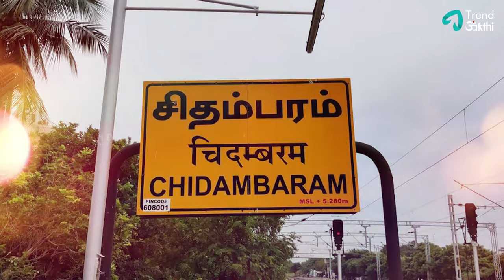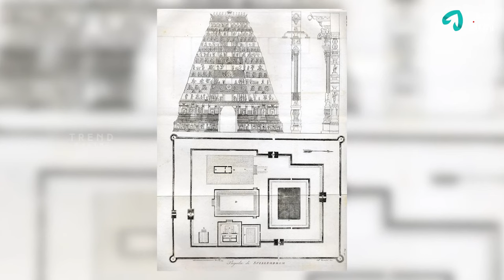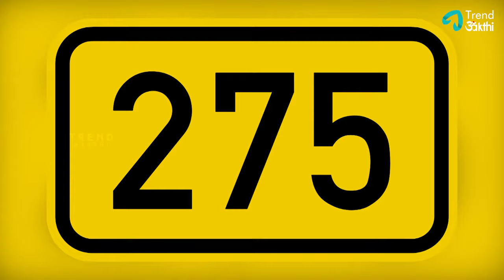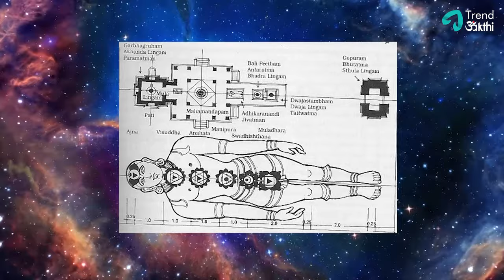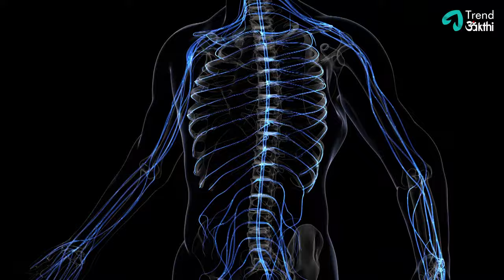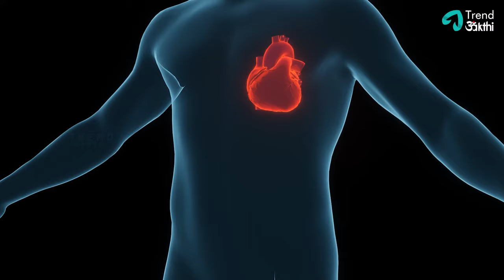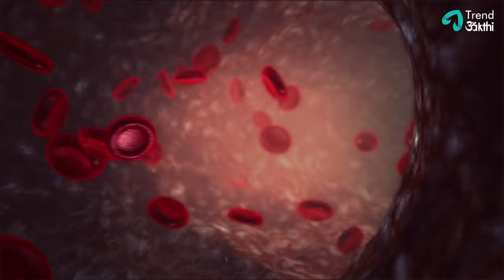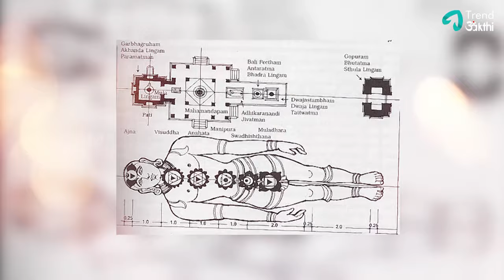சிதம்பரம் நடராஜர் கோவில் அதிசயங்கள் | Incredible Science Behind Chidambaram Temple | Lord Shiva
சிதம்பரம் நடராஜர் கோவிலை பற்றி இதுவரை சொல்லாத அதிசயங்கள் | The Incredible Science Behind Chidambaram Temple | Thiruvathirai Special